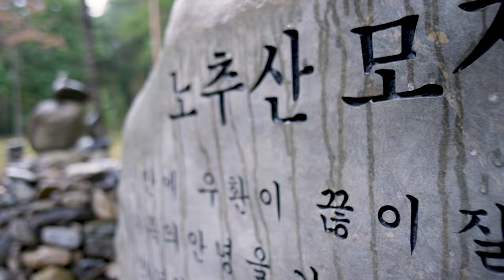This Is Gangwon: Daegwallyeong Sheep Ranch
What do South Koreans do when they need to take a break from modern technology and unplug? One of the most popular activities is to visit the Daegwallyeong Sheep Ranch.